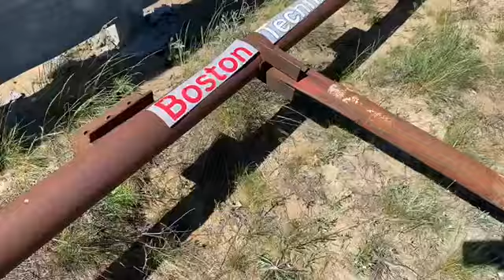Сцепка Боронавальная СБ 8 экспресс-обзор от Анура Жунусова